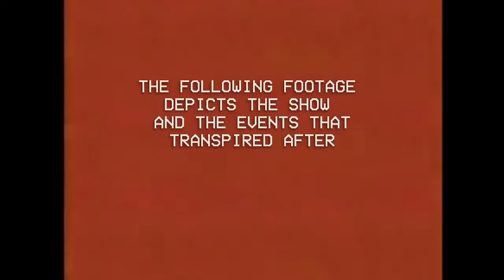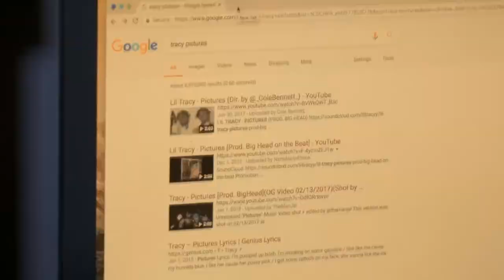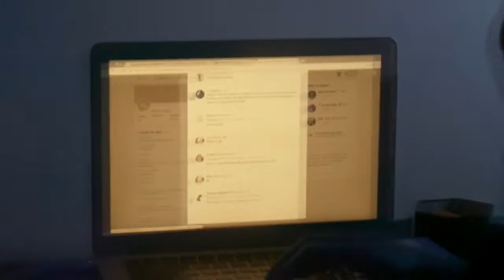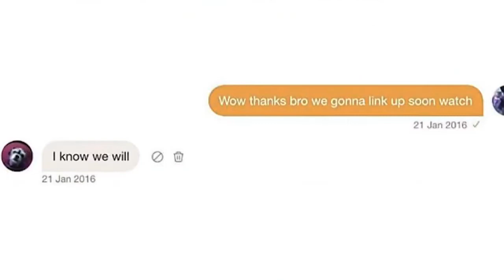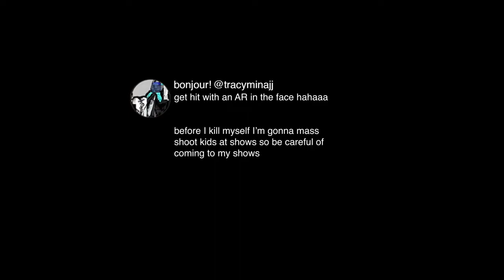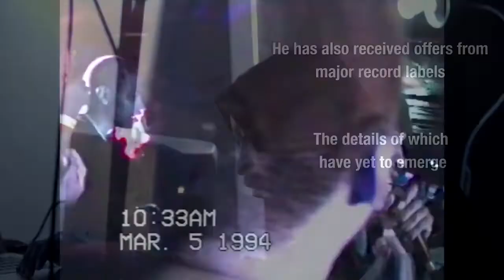СРЫВ КОНЦЕРТА И ПСИХУШКА, "LIL" БОЛЬШЕ НЕТ, НОВЫЙ УСПЕХ И СЕРДЕЧНЫЙ ПРИСТУП | ДОКУМЕНТАЛКА О TRACY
СРЫВ КОНЦЕРТА И ПСИХУШКА, "LIL" БОЛЬШЕ НЕТ, НОВЫЙ УСПЕХ И СЕРДЕЧНЫЙ ПРИСТУП | MASS APPEAL: ДОКУМЕНТАЛКА О TRACY (СЕН. 2018)
15-ти минутная документалка о Tracy для Mass Appeal про чувства, о том, как Джаз всегда не хотел быть как все, "Lil" больше нет, хорошие плохие твиты, арты фанатов, смешные хейтеры, THRAXXHOUSE и Yung Bruh, Fish Narc и Nick Blanco о Джазе, как Tracy хотел расстрелять людей на концерте и покончить с собой, психушка, новый успех в карьере и сердечный приступ.
00:00 Начало
00:47 Многие думают что Tracy - торч
01:49 Добро пожаловать в документалку!
01:58 "Быть как все"
02:21 Про то, как ушел из дома, начал делать музыку и переехал в Лос-Анджелес
02:43 Бай-бай Лос-Анджелес! "Lil" больше нет!
02:56 В логове вампира, хорошие плохие твиты и смешные хейтеры
04:01 Пустой холодильник
04:13 Раннее творчество Tracy
05:14 Верните старого Lil Tracy!
05:21 Nick Blanco о Джазе
05:43 Фанфики и арты от фантов
06:26 Тату в 15 лет
06:45 Стиль Yung Bruh, объединение THRAXXHOUSE и Fish Narc о Джазе
08:53 Про Lil Peep'а
10:41 Lil Tracy - Heart
10:55 Милые фанаты и первое выступление а Нью-Йорке
11:30 Как Джаз хотел расстрелять людей на концерте и попал в психушку
13:37 Сердечный приступ
14:21 Lil Tracy - I Don't Want To Ever Fall In Love Now
14:30 Новый успех в музыкальной карьере
15:01 Конец
Перевод: Бездельник @bezdelnikYT
Озвучка: lonelyfrozen @kimaktrue
Канал: Переводы Lil Tracy (Russian Translations of Lil Tracy)